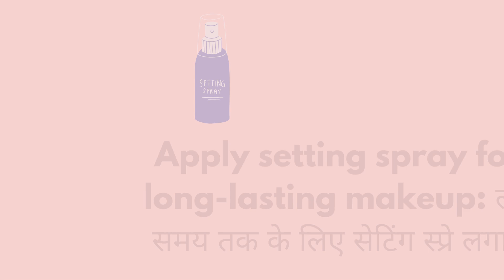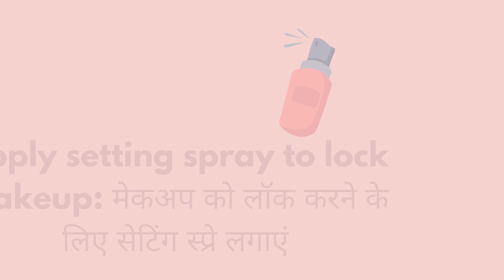Makeup and Cosmetics Vocabulary Words with Pictures | English phrases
Makeup Related Sentences| Daily Use English Sentences| English Spoken Practice | English Speaking

YCP ENGLISH MANTRA
DAILY USE ENGLISH SENTENCES
SPECIAL ENGLISH SENTENCES
Makeup related English Sentences
Effective English Sentences
Attractive English Sentences
Ban jao ab Englishwale
How to translate
English Sentences
Learn English
Common English Words with Hindi meaning
 Makeup Related Word Meaning
 Makeup Vocabulary
common word meaning
make up related english words
make up items in english
makeup vocabulary
word meaning
slang english words
Makeup related english words
English words with hindi meaning
English vocabulary
Word meaning
slang english words
english speaking
english kaise sikhe
spoken english
Informative English
Makeup and Cosmetics Vocabulary Words with Pictures
 English phrases
Makeup Vocabulary
english speaking
spoken english
Informative English
common word meaning
skin related word meaning
skin english vocabulary
word meaning
slang english words
english speaking
spoken english
Informative English
Cosmetic Makeover and Beauty Parlour (Salon) Related Names in Hindi and English with pictures
hair salon
beauty salon
english conversation
beauty salon words
hair salon words
cosmetic words
beauty parlour related words
beauty parlour
beauty parlour service words
words related to beauty parlour
Cosmetic Makeover
Beauty Parlour (Salon) Related Names
beauty parlour words
words related to beauty parlour (salon)